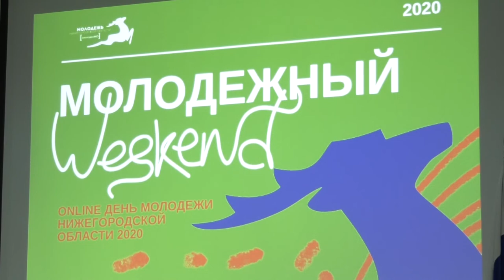Награды для активистов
В преддверии Дня молодёжи в администрации наградили лидеров общественных организаций, волонтёров и спортсменов.